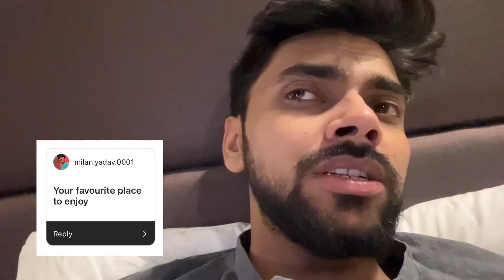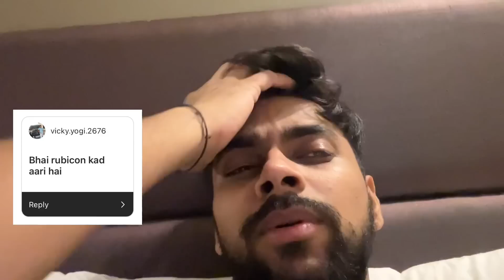Sab Kuch Reveal Aaj Toh 😍